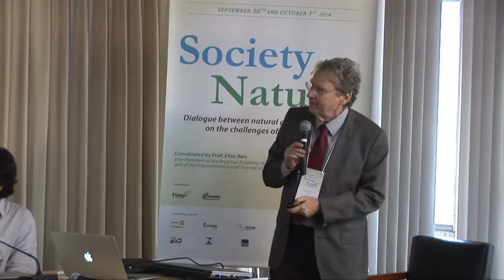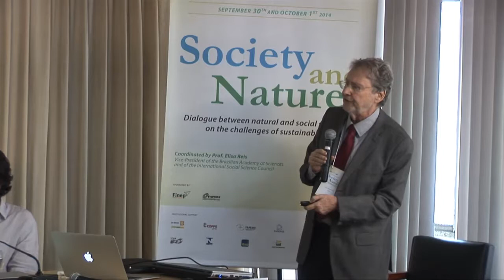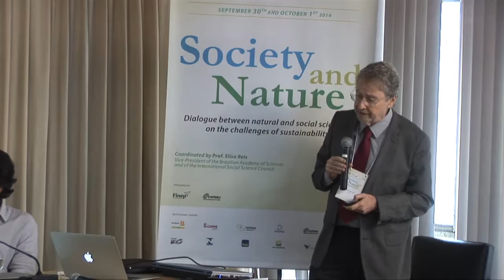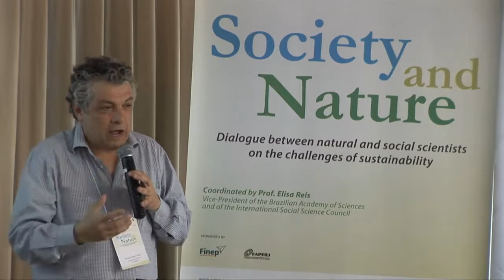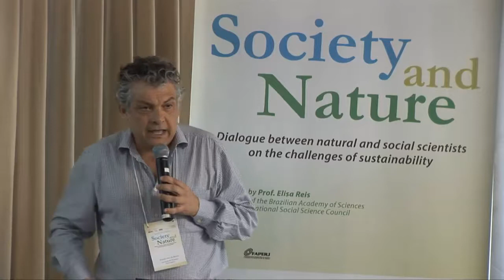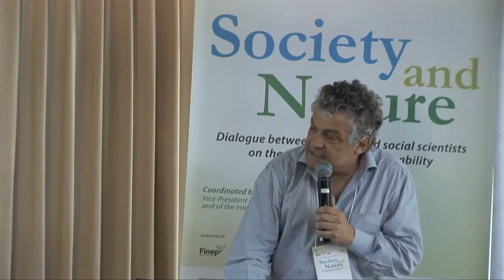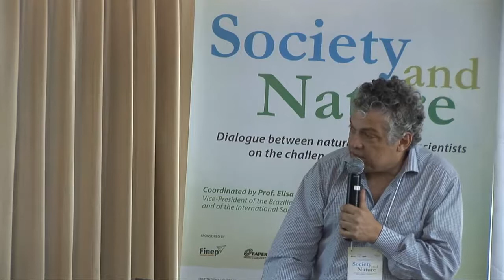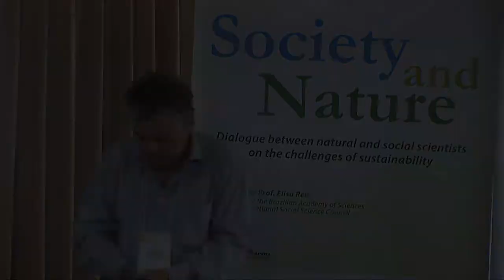ABC - Society and Nature - 2014 | The Social Responsibility of Science